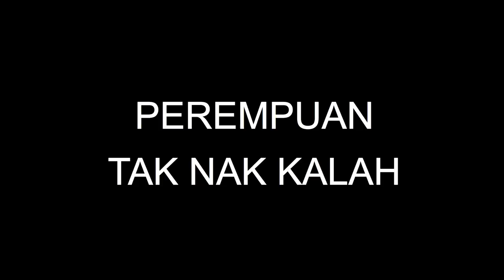KISAH PALING SWEET - Syamim Hasni & Shaz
Compilation 5 video kisah sweet Syamim Hasni dan Shaz.